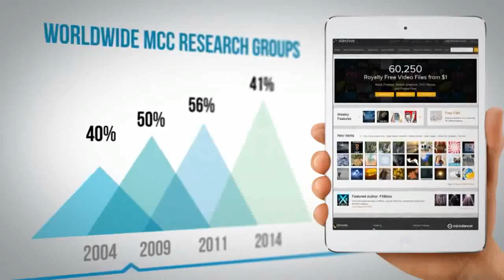Promotion Website / App After Effects Template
Resolution 1920&amp;#215;1080 px Duration 1,23 s 31 image / video placeholders 29,97 Frames Per Second No Plug-ins required Created in CS5 &amp;#8211; Presentation is compatible with After Effects CS5, CS5...